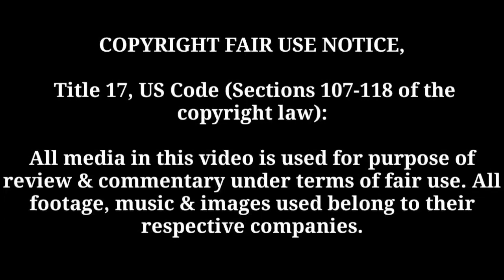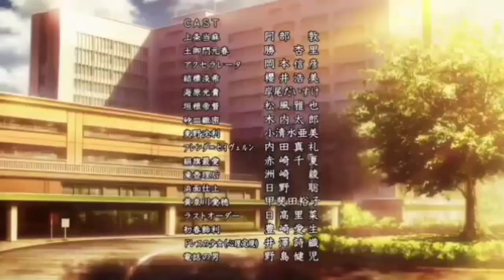To Aru Majutsu no Index 3 Accelerator vs Kakine (2/2)